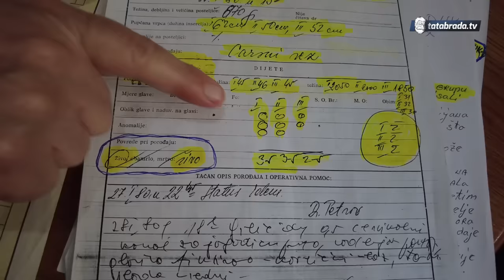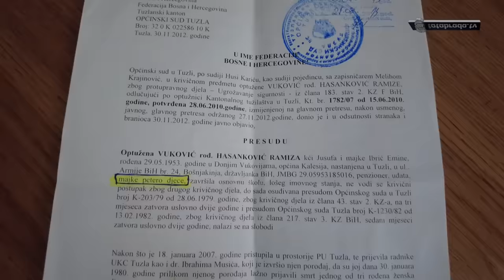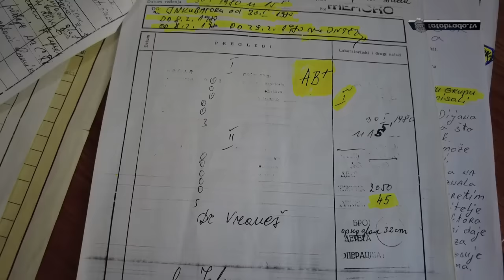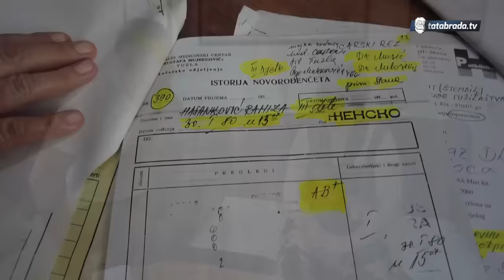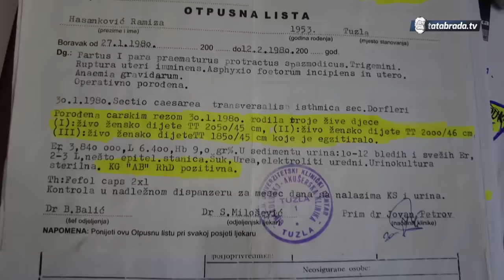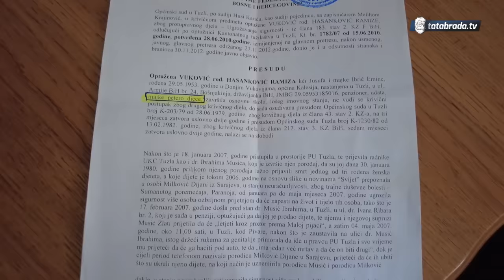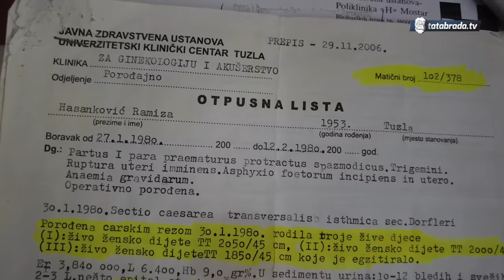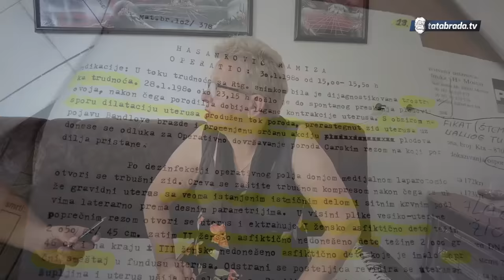Nakon 26 godina, pronašla svoje ukradeno dijete!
U ovom izdanju naše priče, pogledajte ispovijest majke Ramize iz Tuzle koja je nakon 26 godina pronašla svoje dijete, koje je igrom slučaja "nestalo" iz porodilišta u Tuzli!

ĆEHAJE B.B,
Srebrenik 75350